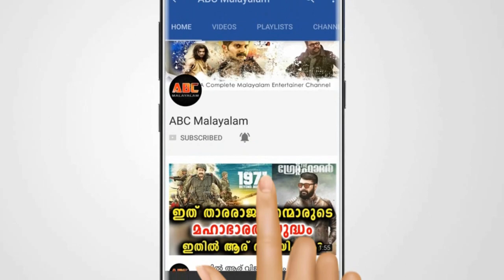ദിലീപ് രണ്ടാം പ്രതി കുരുക്ക് മുറുക്കി പോലീസ് | Dileep